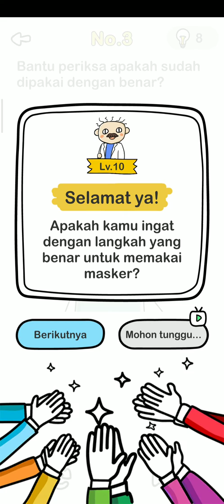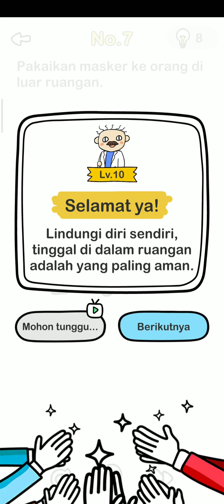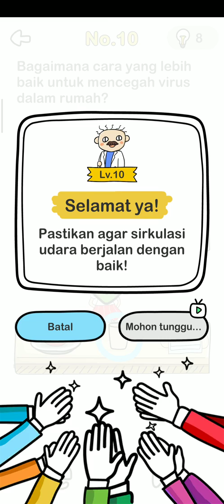Tantangan Brain Out Hilangkan Virus Level 1 SD 10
Level 1 Bagaimana cara memakai masker dengan benar?
Level 2 Masker mana yang bisa mencegah virus?
Level 3 Bantu periksa apakah sudah di pakai dengan benar?
Level 4 Bagaimana cara menghindari serangan virus?
Level 5 Kalahkan virusnya
Level 6Bagaimana cara membersihkan virus dari tangan?
Level 7 Pakaian masker ke orang luar ruangan.
Level 8 Hal pertama yang harus dilakukan setelah naik lift dan masuk kedalam rumah?
Level 9 Bagaimana cara menangani masker yang sudah dipakai?
Level 10 Bagaimana cara yang lebih baik untuk mencegah virus dalam rumah?